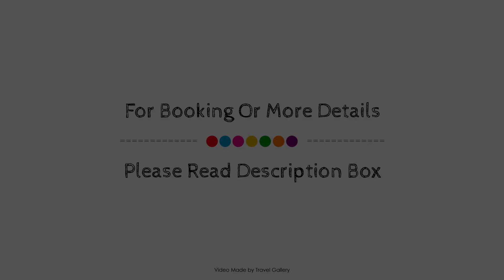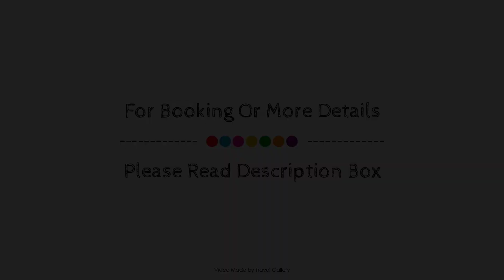Ozyigit Otel, Alanya, Turkey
About Property:
Ozyigit Otel is conveniently located in the popular Gazipasa area. Both business travelers and tourists can enjoy the property's facilities and services. Service-minded staff will welcome and guide you at Ozyigit Otel. Guestrooms are fitted with all the amenities you need for a good night's sleep. In some of the rooms, guests can find carpeting, clothes rack, linens, slippers, towels. The property offers various recreational opportunities. For reliable service and professional staff, Ozyigit Otel caters to your needs.
Searching For
1. Ozyigit Otel - Alanya
2. Ozyigit Otel - Alanya Virtual Tour
3. Ozyigit Otel - Alanya Rooms
4. Ozyigit Otel - Alanya Amenities
5. Ozyigit Otel - Alanya Videos
6. Ozyigit Otel - Alanya Offers
7. Ozyigit Otel - Alanya Deals
Audio Credit:
Track Title: Blank Slate
Artist: VYEN